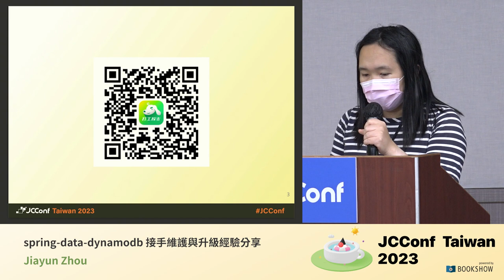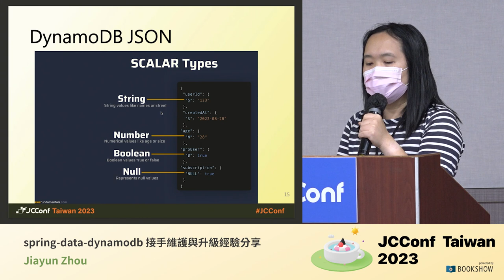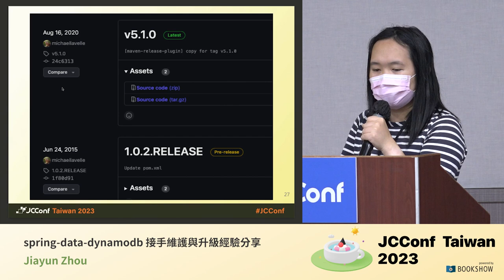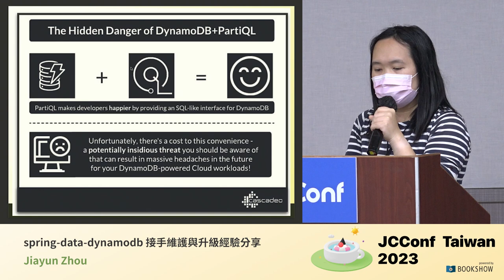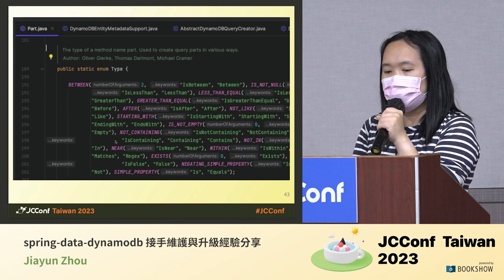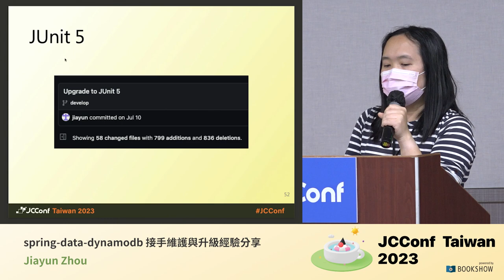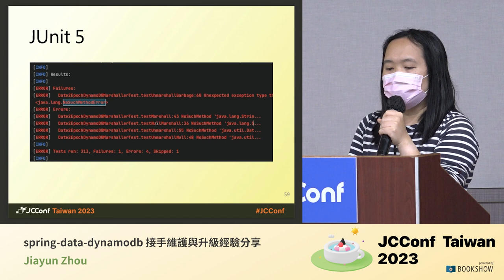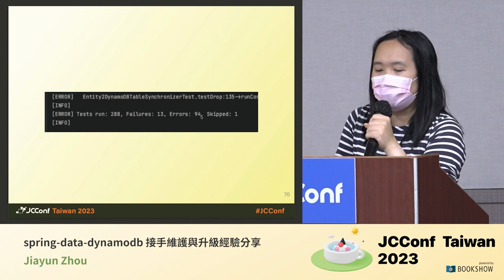401 11 spring data dynamodb 接手維護與升級經驗分享